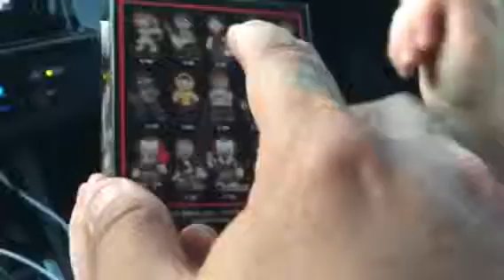Eleasha Unboxes A Stephen King’s IT Blind Box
Enjoy the scariness!😉